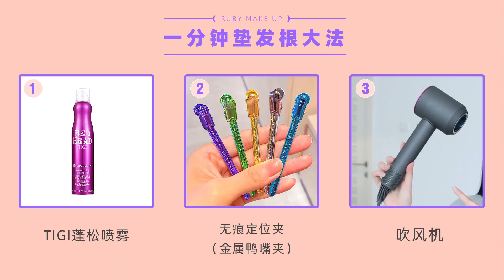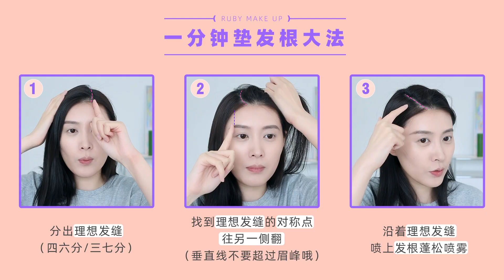【必收藏系列！1分钟蓬松头顶！】不用卷发棒！有手就能学会！ | Ruby幼熙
【本期简介 】
【私藏1分钟小白级 垫发根教程】
☑️细软发质☑️贴头皮☑️发量少 的姐妹快来！
1分钟⚠️蓬松头顶 持久不扁塌
不用卷发棒！有手就能学会！
披肩直发yyds｜所有脸型适用校花级高颅顶！
⭐️不收藏后悔呦～⭐️

更多关于我：
♚Ruby＇s SKILL丨化妆技巧♚

新浪微博/b站/油管 ：Ruby幼熙
ins：rubyyouxi